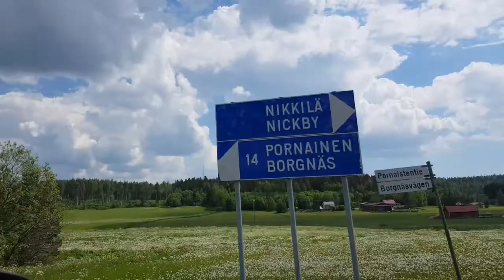Grilled chicken breast and chapli kabab with family & friends